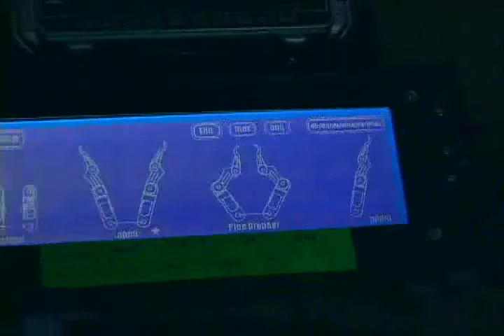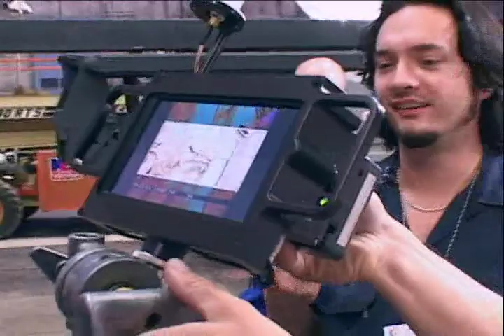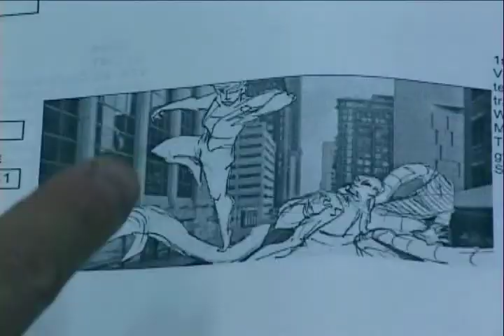Spider-Man 2 - An Ockumentary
Working with Sam Remi, John Dykstra, and Steve Johnson, as their videographer doing test shots for a dozen or so puppeteers on Spider-Man 2, taught me the value of physical effects.